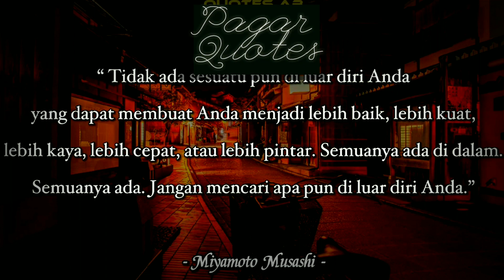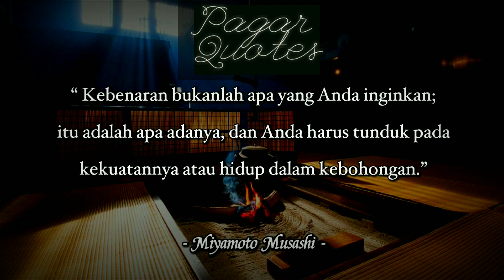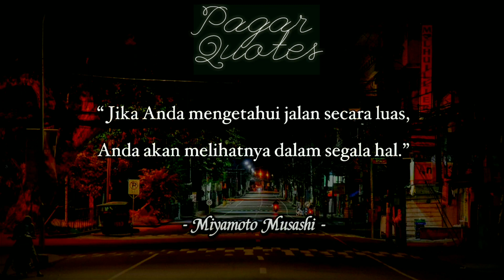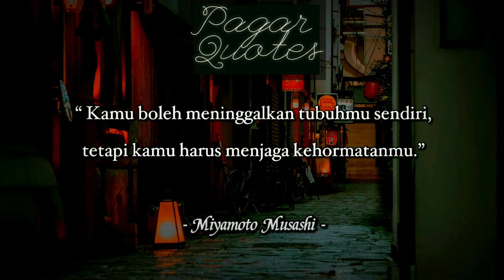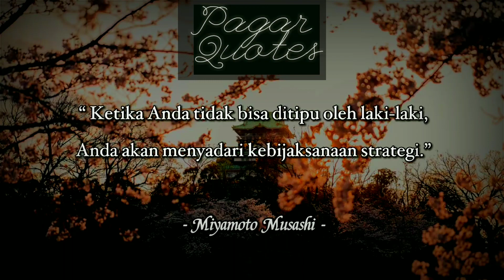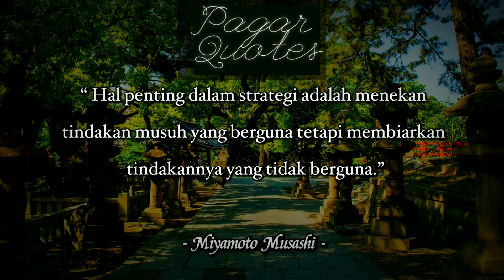Memotivasi Melawan Segala Rintangan Dalam Hidup Dari Miyamito Musashi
Miyamoto Musashi, atau biasa disebut Musashi saja, adalah seorang samurai dan ronin yang sangat terkenal di Jepang pada abad pertengahan. Ia diperkirakan lahir pada sekitar tahun 1584, dan meninggal tahun 1645. Nama aslinya adalah Shinmen Takezo. Kata Musashi merupakan lafal lain dari "Takezo".
Kelahiran: 1584, Provinsi Harima
Meninggal: 13 Juni 1645, Provinsi Higo
Anak: Miyamoto Iori, Miyamoto Mikinosuke, Miyamoto Kurotaro, Miyamoto Musashi's daughter, lainnya
Film: Miyamoto Musashi VI
Tempat pemakaman: Musashizuka Park, Kumamoto, Prefektur Kumamoto, Jepang
Orang tua: Shinmen Munisai
 -Setelah duel legendarisnya dengan Sasaki Kojiro, Musashi banting setir menjadi ahli strategi perang dan membuka perguruan pedang di tahun yang sama. Ia juga menjadi seorang kaligrafer dan pelukis terkenal dan menerbitkan buku filosofi berpedangnya yang terkenal, The Book of Five Rings!